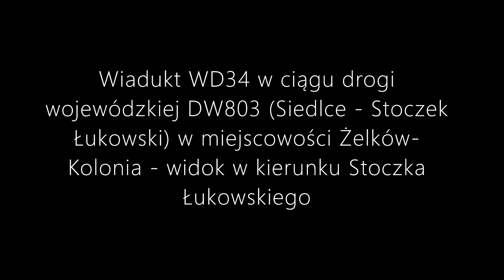Postępy w budowie autostrady A2 - węzeł Siedlce Południe - wrzesień 2023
Na nagraniu oprócz samego węzła fragment trasy głównej w kierunku wschodnim oraz wiadukt WD34 tuż przed budowanym węzłem.

Na czas przebudowy fragmentu DK2 w pobliżu węzła ruch z niej przeniesiony został na jedną z jezdni budowanej A2.

Schemat odcinka od węzła Siedlce Zachód (dawniej Gręzów) do węzła Siedlce Południe (dawniej Siedlce Zachód, dawniej Swoboda):